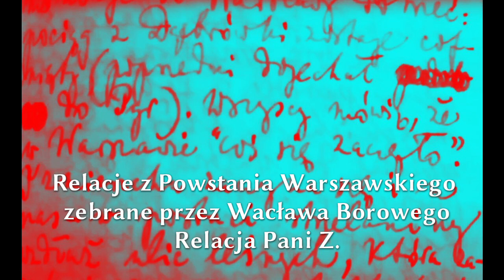Relacja Pani Z Relacje z Powstania Warszawskiego zebrane przez Wacława Borowego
Na platformie TranskriBUW trwa akcja dekodowania rękopisu z relacjami z Powstania Warszawskiego. Treść notatek przepisaną na wersję cyfrową można łatwiej badać, przeszukiwać i czytać. A lektura to często poruszająca – zapraszamy do wysłuchania nagrań tekstów z kilkunastu przetranskrybowanych stron zapisków zebranych przez Wacława Borowego. Relację Pani Z. czyta Urszula Szwed-Strych z Oddziału Promocji, Wystaw i Współpracy BUW.